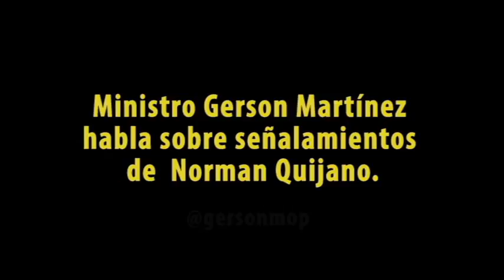Gerson 280813 1